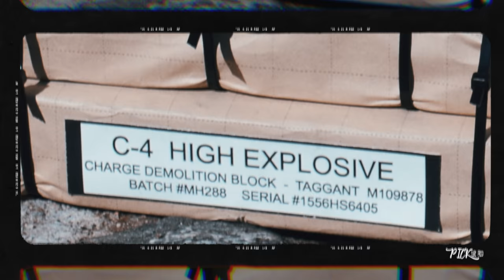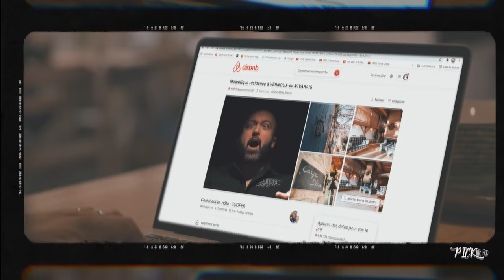DEATHAWAITS - Sever Again (ft. Julien Truchan Of BENIGHTED)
🎥 Video by PickTure Prod 💖
🎶 Music & Lyrics by 𝐃𝐄𝐀𝐓𝐇𝐀𝐖𝐀𝐈𝐓𝐒
💿 Mixed & Mastered by Thibault Bernard at Convulsound Productions
🎸 𝐃𝐄𝐀𝐓𝐇𝐀𝐖𝐀𝐈𝐓𝐒 proudly endorses :
🔥 Special Guest : Special thanks to our friend Julien Truchan Of Benighted for slamming this song with us 💖
🎬 Actors & Crew: Special thanks to all the actors & crew who helped making this video : Pick, Axel, Nico, Deb, Nitro, Cooper, Fiona, Antonin, Jambon ...

🤼 𝐃𝐄𝐀𝐓𝐇𝐀𝐖𝐀𝐈𝐓𝐒 is:
Florian Garrigue (vocals)
Jordan Bonnevialle (guitars)
Olivier Dupont (guitars)
Tommy Bonnevialle (drums)

📝 𝑳𝒚𝒓𝒊𝒄𝒔 (𝑬𝒙𝒑𝒍𝒊𝒄𝒊𝒕):
Sever again
I’ll cut every goddamn extremity
Trimming every aspect
I’ve become the architect
Of my uneven reality

All mutilated,
Diminished version of themselves
Shearing each appendage,
I fix the damage,

Bastille’s day, angels’ bay
Terror and stampede have reclaimed my fate.
Suffering through the phantom limb,
The bitter loss and the inmost shame

A lifelong trial of incapacitation,
My lesser body can still f*ck you up!
I breed the purest strain of resilience,
And the darkest acrimony

All mutilated,
Diminished versions of themselves
Shearing each appendage,

Striving for a new balance,
A prosthetic contrivance
Suppress the will!
Channel the urge!
Chop things off!

Disjointed pleasures,
I am the great separator!

Purifying the core
Sacrificial riddance
The blade and the ecstasy,
It still burns

Recoil from the depths of my infirmity
Reborn as an irate surgeon.

A Dr. Jekyll of my own, the amputator
Slicing the remnants of my distorted surroundings
I’ve lost it all
Ever-itching for the incomplete.

Is it cauterizing my inner wounds?
The thrill, so real, purges my broken will
Tearing, detaching, dismembering
Limb from limb

Sever
Again
Shearing each appendage
Sever again